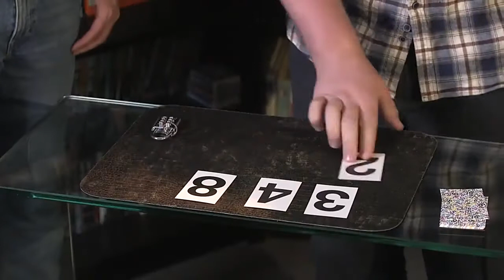ロックダウン～LOCKDOWN～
《この商品はこちら！》